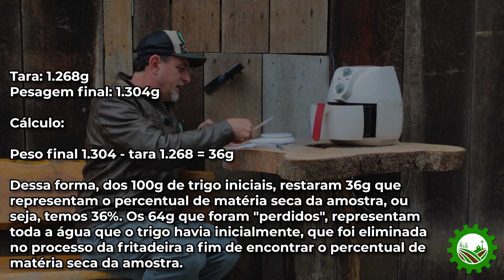SILAGEM: TESTE DE MATÉRIA SECA NA FRITADEIRA ELÉTRICA / AIRFRYER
Mais prático e seguro do que no microondas, testar a matéria seca na fritadeira elétrica/airfryer é uma forma excelente de avaliarmos as condições da silagem a fim de alimentarmos o gado de forma adequada.

00:00 - Intro
00:32 - Quantidade de amostras
00:46 - Material necessário para realizar o teste
02:04 - Tirar a tara do recipiente
02:36 - Pesar amostras - recomendado utilizar 100g
03:39 - Configuração da fritadeira - 1ª etapa
04:06 - Vantagens em fazer o teste na airfryer
04:27 - Primeira pesagem após 10min na airfryer
04:53 - 2ª etapa e subsequentes
05:33 - Segunda pesagem após mais 3min na airfryer
06:14 - Anotar as pesagens em cada etapa
06:35 - Terceira pesagem após mais 3min
07:19 - Quarta pesagem após mais 3min
07:32 - Quinta pesagem após mais 3min
08:12 - Como calcular a matéria seca após a última pesagem
08:37 - Conferir peso da amostra após a última etapa
10:07 - Recapitulação do procedimento